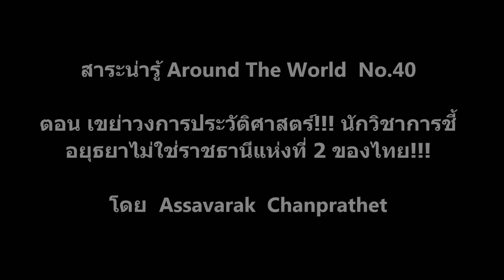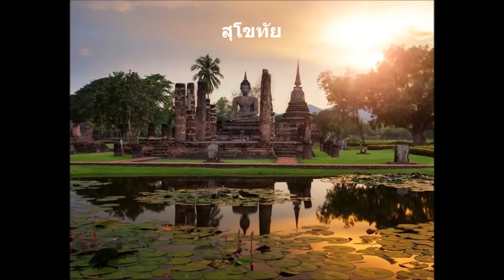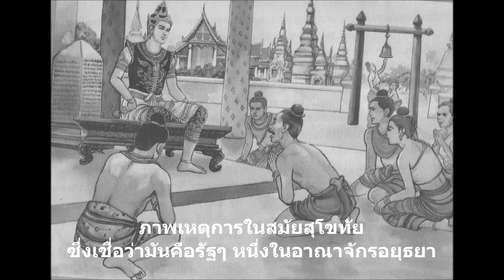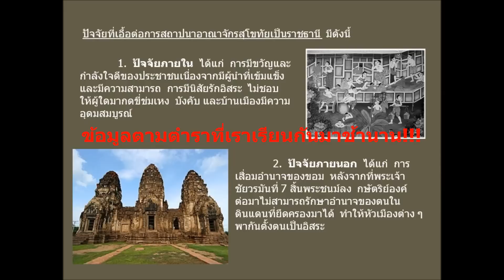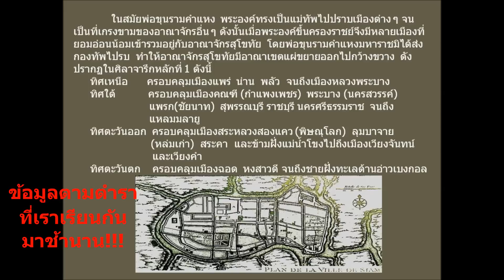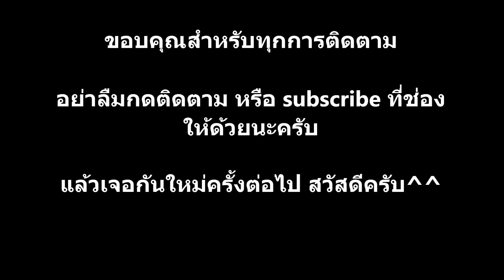เขย่าวงการประวัติศาสตร์นักวิชาการชี้อยุธยาไม่ใช่ราชธานีแห่งที่2ของไทย สาระน่ารู้ AroundTheWorldNo.40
ตอน เขย่าวงการประวัติศาสตร์!!! นักวิชาการชี้อยุธยาไม่ใช่ราชธานีแห่งที่ 2 ของไทย!!!